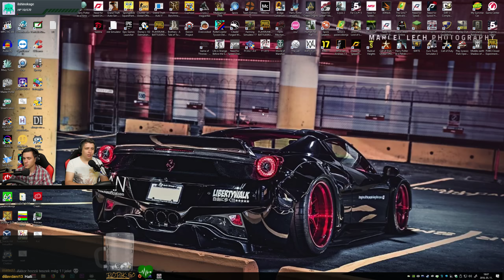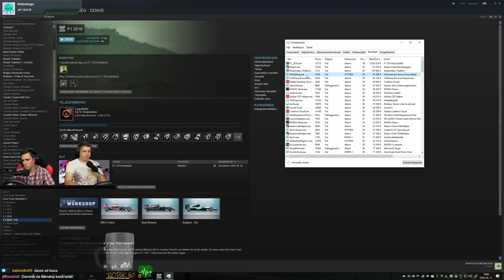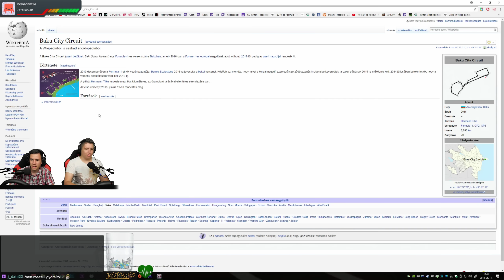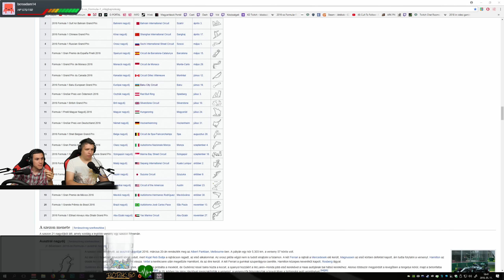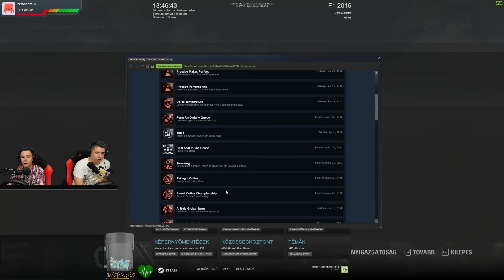Azerbaijan? WAT?! | Cél A Csapatbajnoki Cím! | F1 2016 #7